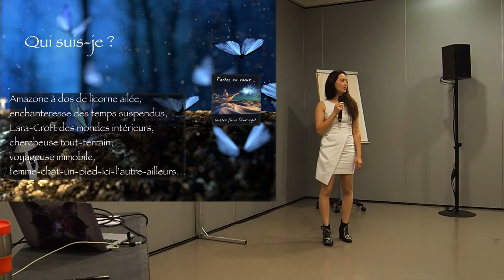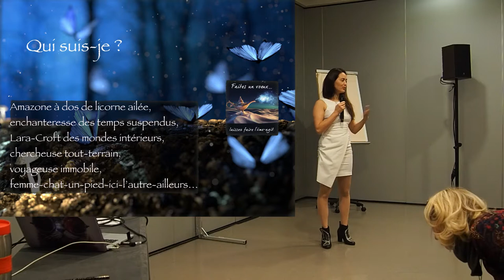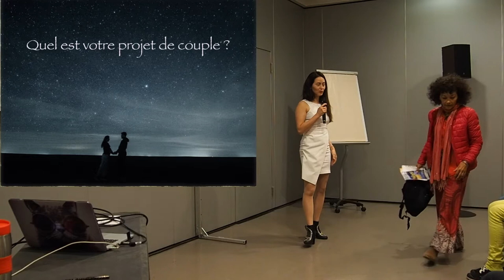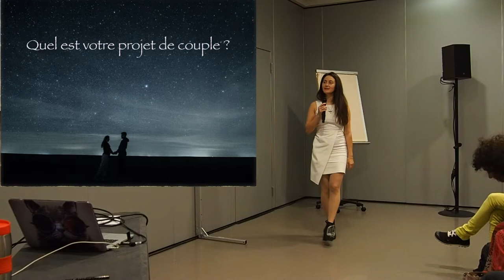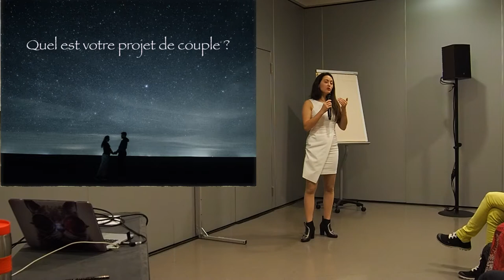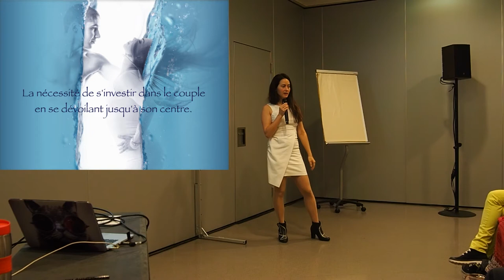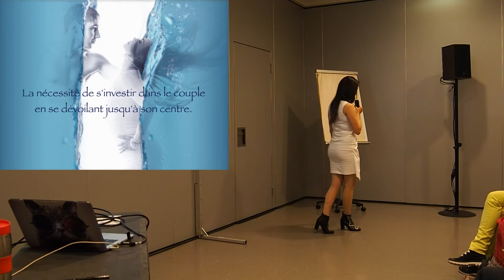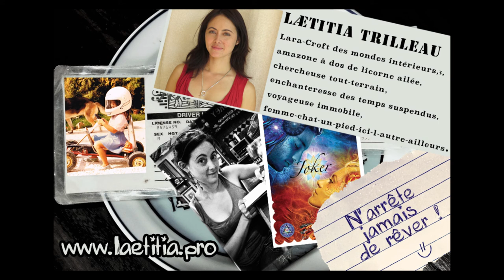Conférence Vivre un couple harmonieux - Liens d'âmes et liens karmiques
Cette conférence a été tenue par Lætitia Trilleau le vendredi 15 mars 2019 à 11h lors du Salon Bien-être, Bio, Thérapies de Mandelieu.

Lætitia Trilleau y aborde le couple dans sa dimension spirituelle en tant que moyens de développement spirituel.

Avec sa douceur, mêlée d'humour et d'un grand pragmatique, Lætitia vous propose de découvrir les secrets de vie simples et accessibles pour vivre et incarner un Couple Harmonieux - Les Liens d'Ames et les Liens Karmiques

Le couple est un terrain d'apprentissages et d'enseignements très impliquant.

Certains partenaires sont particuliers. Avec eux, des liens et interactions étranges nous remuent ou génèrent notre incompréhension. Avec d'autres, nous avons cette sensation étrange de les re-connaître avant de les avoir rencontrés.

Grâce à cette conférence, vous pourrez mieux comprendre :

La nécessité de s'investir dans le couple en se dévoilant jusqu'à son centre.
Ames soeurs, Ames jumelles, flammes jumelles, quels sont les différents liens d'âmes qui se jouent dans le couple... et ailleurs.
Pourquoi le couple est un domaine initiatique ?
Le poids des liens karmiques est-il irrémédiable ?
et d'autres points en fonction de l'enseignement spontané du moment.

Laetitia Trilleau - Amazone à dos de licorne ailée, enchanteresse des temps suspendus, Lara-Croft des mondes intérieurs, chercheuse tout-terrain, voyageuse immobile, femme-chat, un pied ici, l'autre ailleurs...

Laetitia navigue entre les mondes et les sphères investie sur un chemin initiatique de transmutation christique.

Elle transmet quotidiennement des enseignements et des vibrations qui vont au-delà du mental.